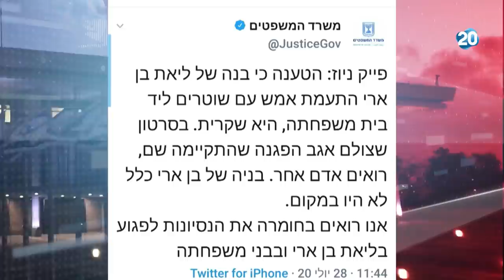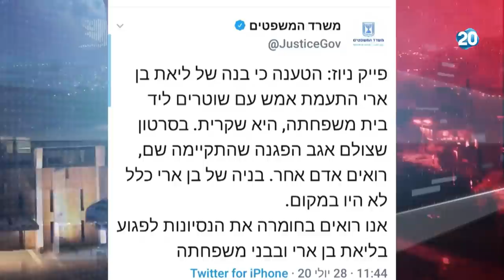זמן כנסת | 28.7.2020 | התכנית המלאה